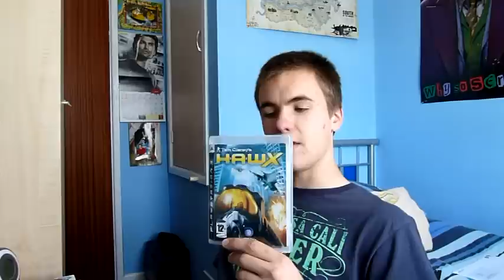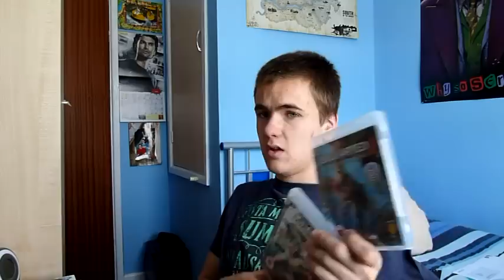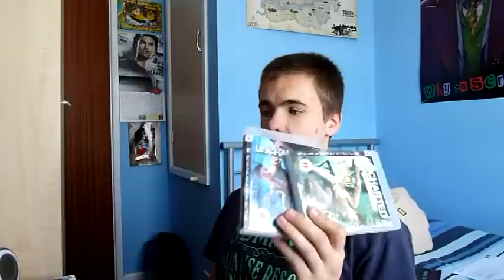MORE SEX MAGNETS!!!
Hey guys

This is part 2, CHECK OUT PART 1 IF YOU HAVEN'T ALREADY!
Just a few more.